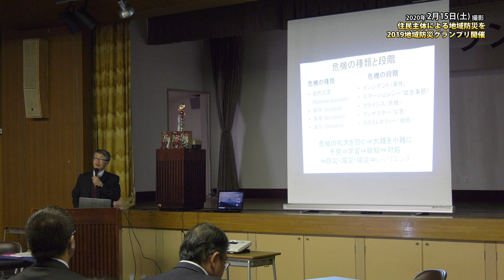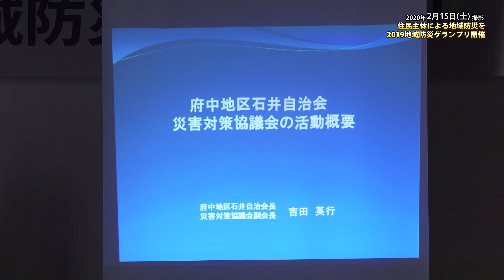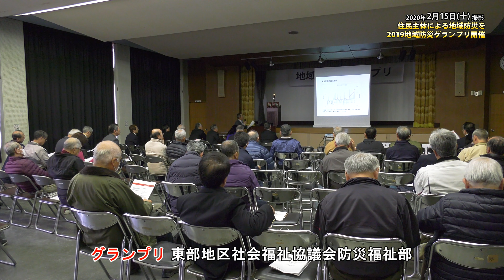住民主体による地域防災を・2019地域防災グランプリ開催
2020年2月15日、住民たちでつくる自主防災組織がそれぞれの活動を紹介する「地域防災グランプリ」が開催されました。